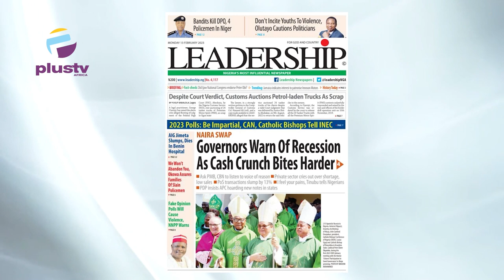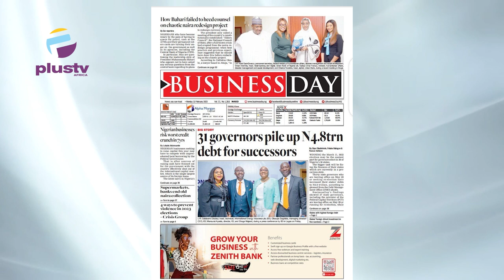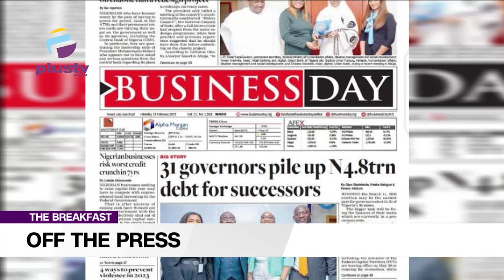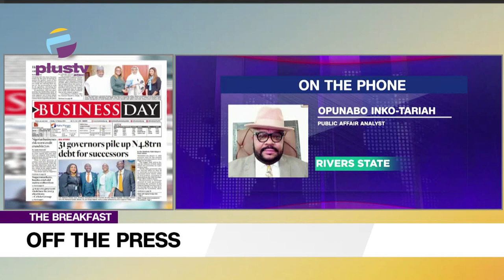31 Governorship Pile Up N4.8Trn Debt For Successors